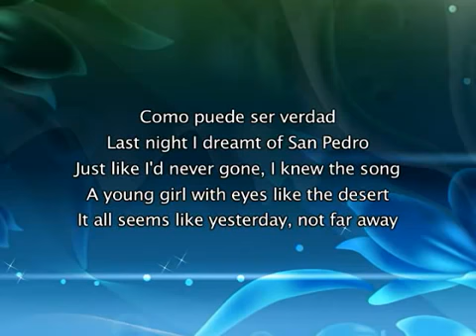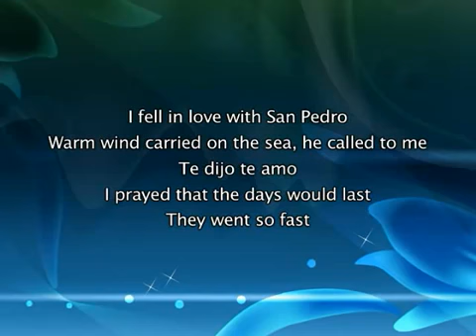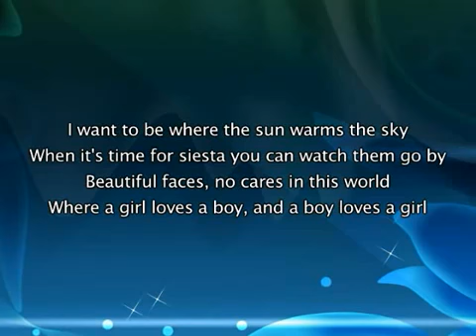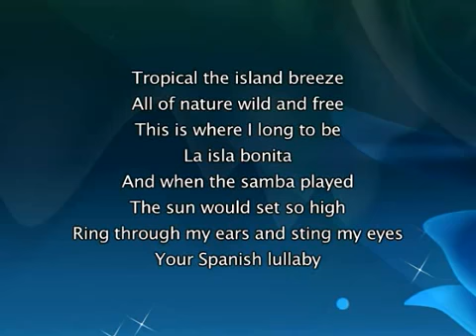Madonna La Isla Bonita,